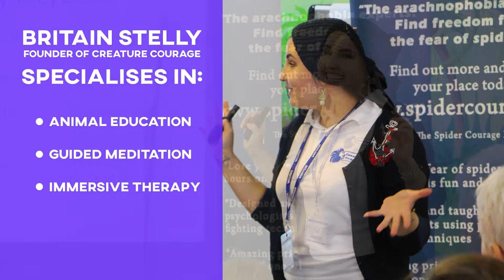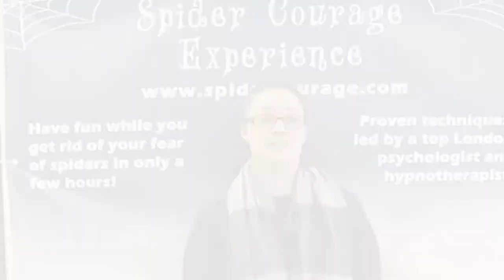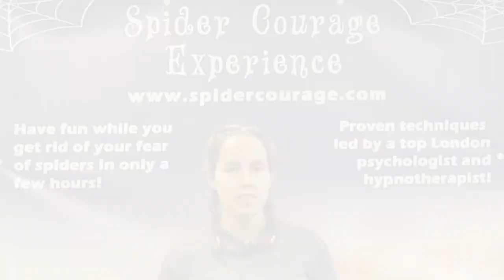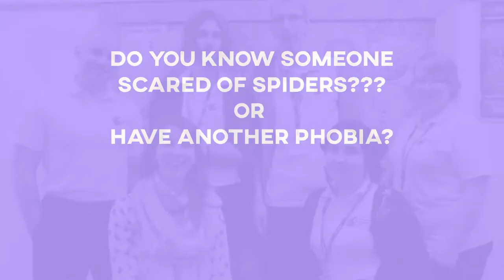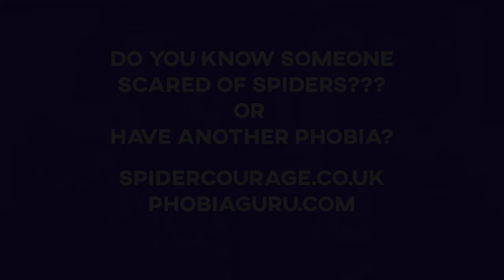Spider Phobia Workshop at Chessington World of Adventures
A showreel of the Spider Phobia Workshop at Chessington World of Adventures featuring 20 arachnophobes that all ended up holding a tarantula and breaking free of their fear.